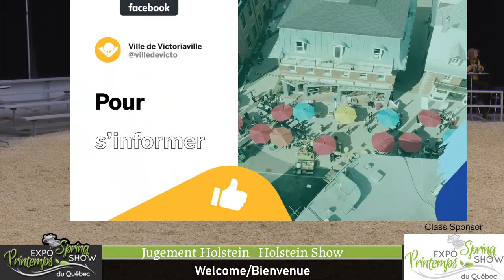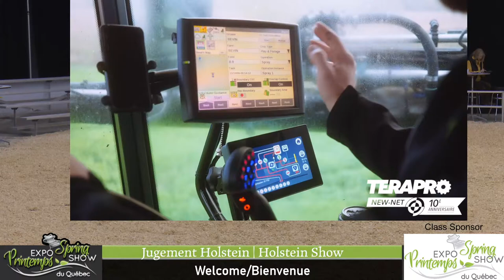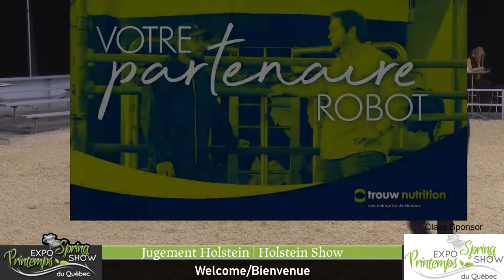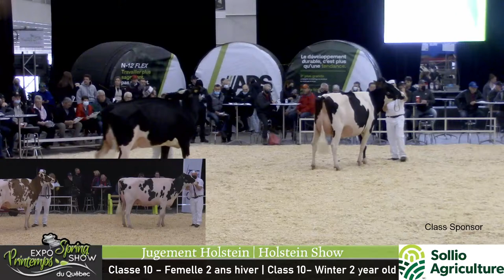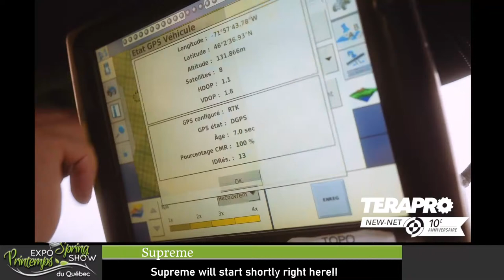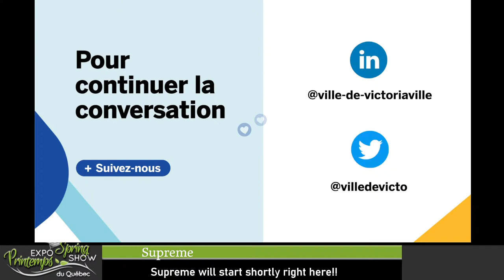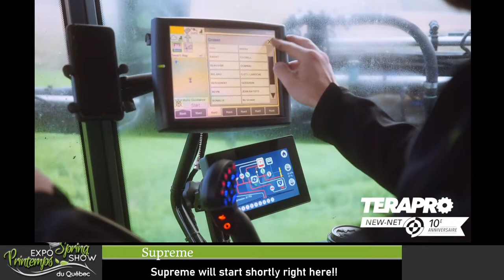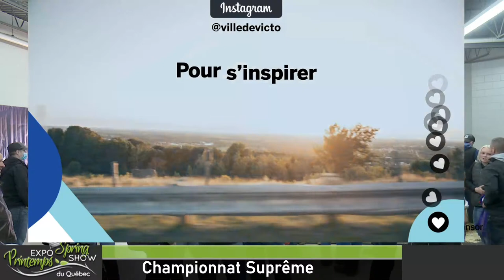The Quebec Spring Show 2022 - Day 2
9:00 a.m. Holstein and R&W Show
1:00 p.m.: Supreme Championship tailgate